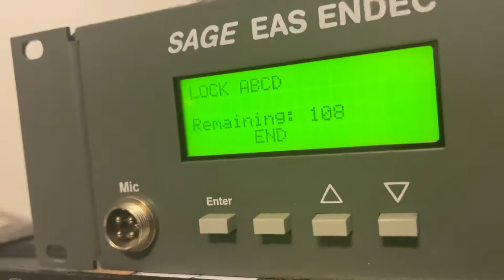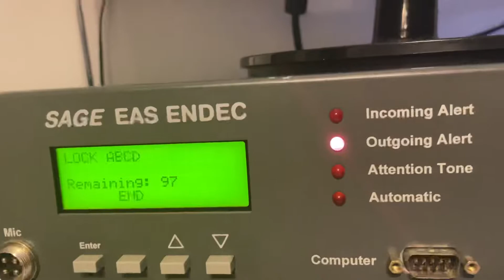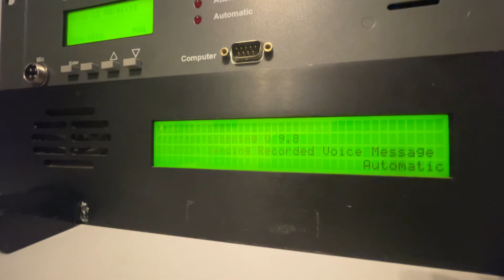Happy new year!